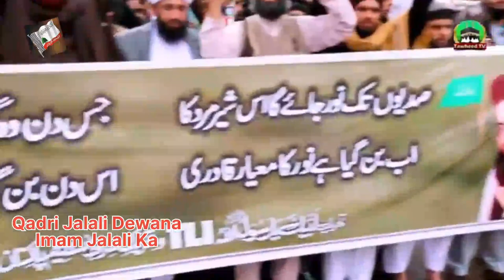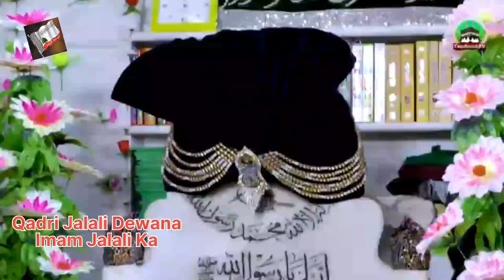Documentary|| HD || URS || Mumtaz Qadri Entry Dr Ashraf Asif Jalali